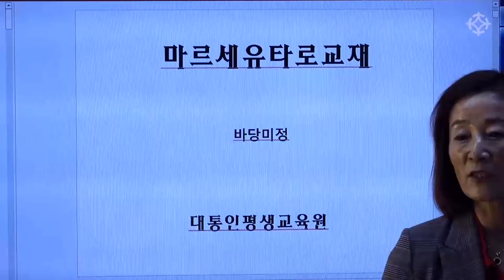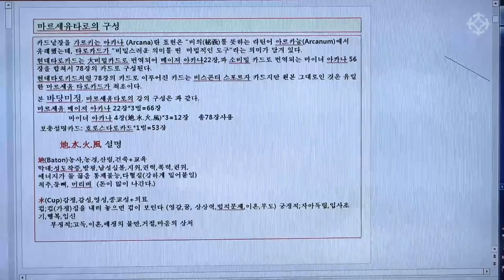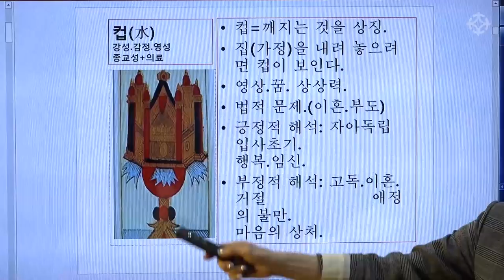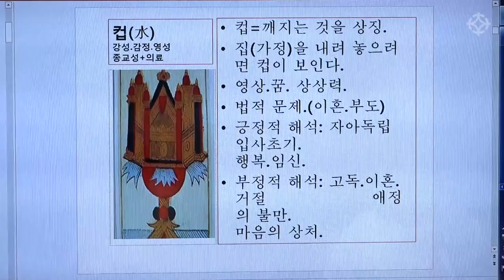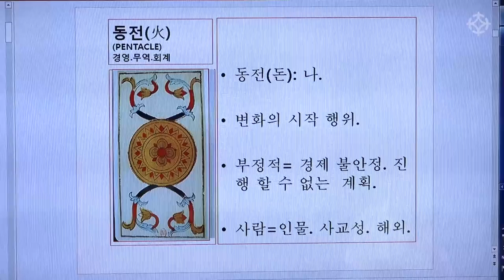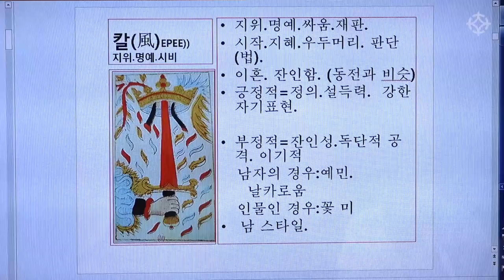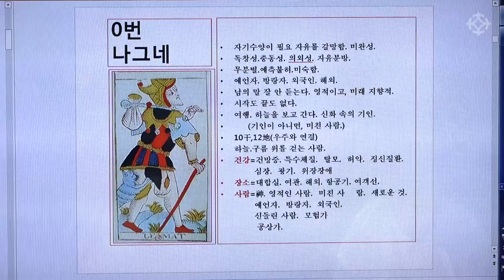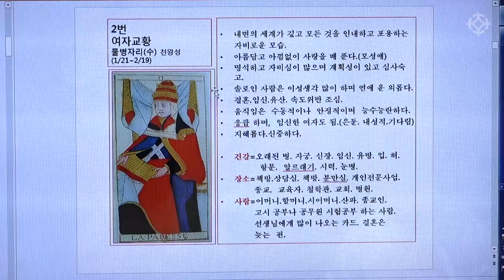[대통인.com] 고전 클래식 타로의 정통, 마르세유 타로 배우기 1강 : 地(막대),水(컵),火(동전),風(칼)/0번 방랑자카드/1번 마술사카드 - 바당 미정 선생님